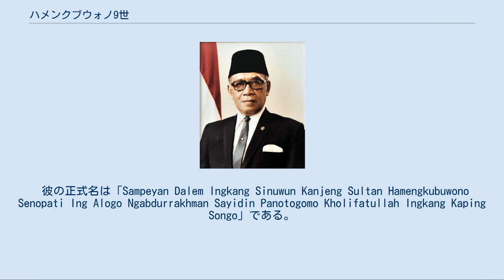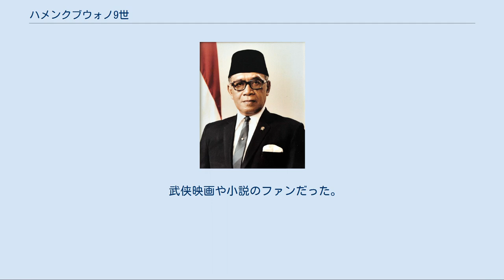ハメンクブウォノ9世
ブロンズ・ウルフ章受章者
ハメンクブウォノ9世（Hamengku Buwono IX 、1912年4月12日-1988年10月1日）は、スハルトの治世下のジョクジャカルタ特別州知事、ジョクジャカルタの9代目スルタンおよびインドネシア共和国建国後2番目の副大統領である。
ハムンクブウォノ9世とも表記される。
4人の妻と19人の子に恵まれていた。
 ハメンクブウォノ8世がまだ皇太子の時代に妃のランディンアジェンクスティラとの間にジョクジャカルタ特別州ンガセム、ソンピランに生まれた。
3歳の時に父がスルタンになると同時に皇太子となる。
4歳の時にオランダの家庭に預けられ、1931年、オランダのライデン大学に入学し、インドネシアの研究と経済学を専攻し、1939年にインドネシアに戻った。
 1939年10月の父のハメンクブウォノ8世の死によって、1940年3月18日に即位式によって王位に就いた。
 彼の正式名は「Sampeyan Dalem Ingkang Sinuwun Kanjeng Sultan Hamengkubuwono Senopati Ing Alogo Ngabdurrakhman Sayidin Panotogomo Kholifatullah Ingkang Kaping Songo」である。
 彼は戴冠式のスピーチで、自分自身の源はジャワにあるとし、西洋の教育を味わってもいつまでもジャワ人だと語った。
 彼の治世は、その見識により民主的に改革された。
たとえば、村長へはより多くの権利を譲渡、法廷も近代的に管理された。
また、伝統的な式典についても時代遅れと考えるものは廃止した。
 1945年8月17日、インドネシアは独立宣言の直後から、自身の直轄領をインドネシアに併合することを自ら宣言し、ハメンクブウォノ9世は分家のパクアラム8世とともにインドネシア独立戦争をサポートした。
ジョクジャカルタを臨時首都とし、財政的に援助を行った。
そして、ジョクジャカルタの知事として、パクアラム8世は副知事となり、さらにジョクジャカルタはスルタン領（特別州）として王族制終身知事の存続を認められた。
また、ハメンクブウォノ9世はジョクジャカルタの軍隊をも指揮し、1945年から1949年まで大臣を兼任した。
 しかし、オランダは再植民地化を目指し戻ってきた。
ハメンクブウォノ9世はオランダへの抵抗に心骨を注ぐ。
1946年に、インドネシアの中心をジョクジャカルタとし、スルタンは新政府に資金援助をした。
そして、最初にインドネシアがオランダ政府との和平への解決策を模索した時にスルタンはインドネシア代表団の一員として交渉についた。
 しかし、1948年12月21日に事態は悪い方に向かった。
オランダは、第2次軍事行動を起こし、ジョクジャカルタを占領し、初代大統領スカルノと副大統領のハッタを逮捕した。
しかし、オランダは民心のあるスルタンを倒す勇気はなかった。
そして、ハメンクブウォノ9世はジョクジャカルタを去らず、知事であり続けた。
 1949年初頭、ハメンクブウォノ9世は、世界にインドネシアがまだ健在であることを誇示する為、攻勢に出ること、降伏の用意がないことを示すことが必要だと考えた。
そして、これがインドネシアの独立心を世界に示し、国際的に合法性を与えるものであると考えた。
 1949年2月、ハメンクブウォノ9世は会議を開き、司令官にスハルト中佐を選出し、攻勢の為の準備をし、ゲリラ戦術でジョクジャカルタにあるオランダ軍を攻撃することとした。
 3月1日午前6時、スハルトが指揮する軍は、攻勢をスタートさせた。
軍の司令部はハメンクブウォノ9世の宮殿を隠れみのに使われた。
ジョクジャカルタの中心部を6時間だけ占領し、最終的に退却するまで軍は指揮系統を維持した。
この行動を「暁の攻撃」という。
そして、インドネシアの独立心の現われを見て、国連が動き出した。
 ついにインドネシア独立がオランダ政府により認められたのち、ジョクジャカルタ特別州知事の知事であることに加え、インドネシア政府の大臣になった。
ハメンクブウォノ9世は、防衛大臣（1949年 - 1951年と1953年）、副首相（1951年）、観光大臣（1966年）などを歴任。
また、これに加えて、インドネシア全国スポーツ委員会...